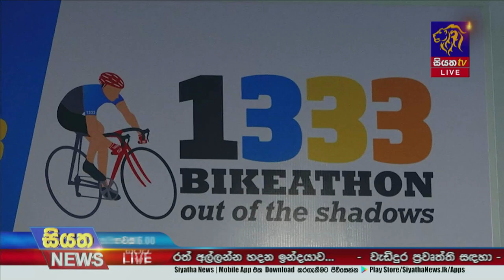HNB FINANCE ආයතනයේ නවතම ශාඛාව කිරිබත්ගොඩදී විවෘත කරනු ලැබුවා Siyatha News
HNB FINANCE  ආයතනයේ නවතම ශාඛාව කිරිබත්ගොඩදී විවෘත කරනු ලැබුවා